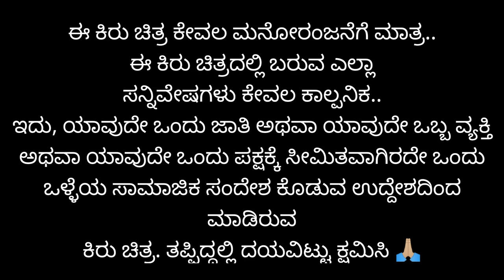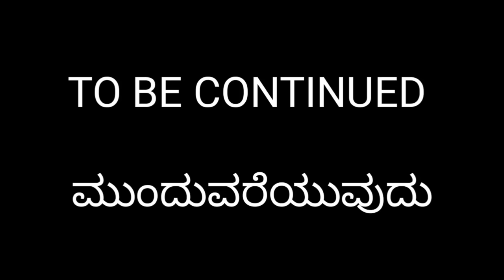ಎಗ್ ಬಾಸ್ | Egg Boss | EP 01 | Lapang Raja | Kannada Comedy Video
Story and Direction : Lapang Raja
Editing : Ali N and Lapang Raja
Camera : Manju T
Cast : Lapang Raja Team

Location : Goa

Production Manager: Sohel N